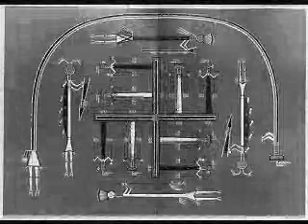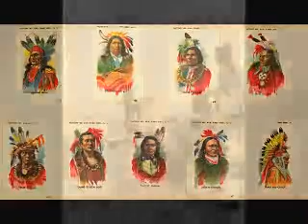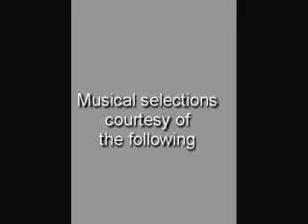A Native American Tribute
This my first attempt at this type of presentation. The photos and music are not mine but a compalation of what I've collected over the years